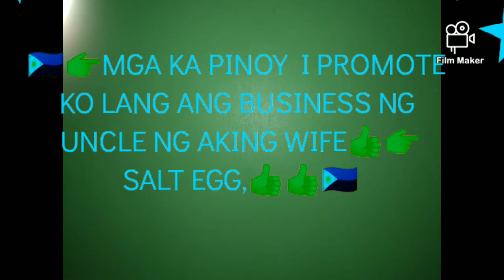ITLOG NA MAALAT/ SA APALIT PAMPANGGA🇵🇭👍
THIS VIDEO ONLY TO PROMOTE OUR BUSINESS OF MY WIFE UNCLE DON RICK BASCO @ APALIT PAMPANGGA ,

THIS ALSO TO MADE BUSINESS SOON SALT EGG SUPPLIER AND STORE  @ BANABA SAN MATEO RIZAL🇵🇭👍

fb page P K M B VLOG
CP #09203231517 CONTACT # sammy